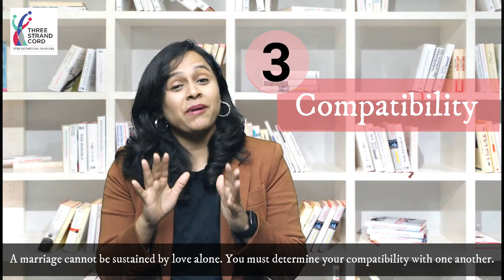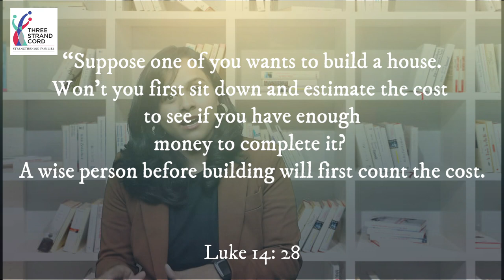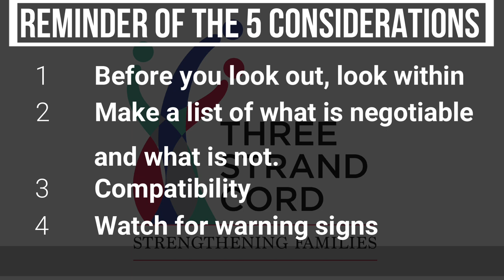Choosing Your Life Partner | Sunitha Prasad | Pre-Marital | Three Strand Cord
This video underlines the key factors to consider in choosing a life- partner. The five aspects that are uncovered are sure to serve as a strong foundation in building a lasting marriage. Listen, be blessed and enriched.

VC: Romorio Mark Emmanuel

THREE STRAND CORD is a family ministry with a prime focus to build strong families. TSC was birthed out of much prayer and burden for preparing youth for marriage, enriching couples in their marital life and to help restore broken families.